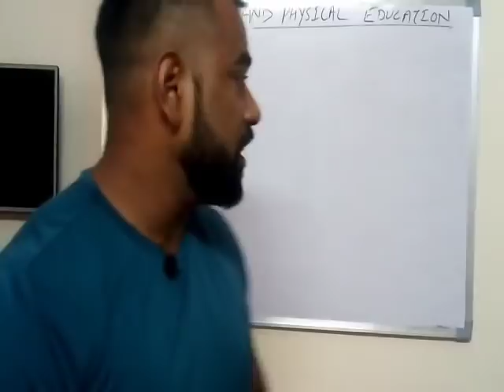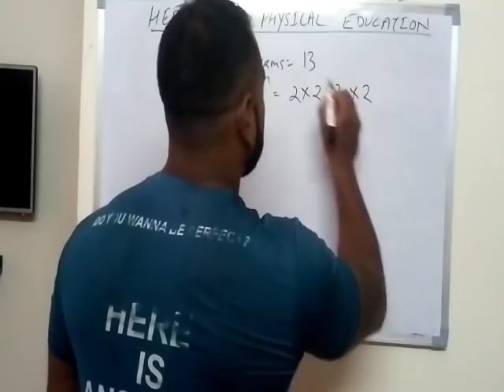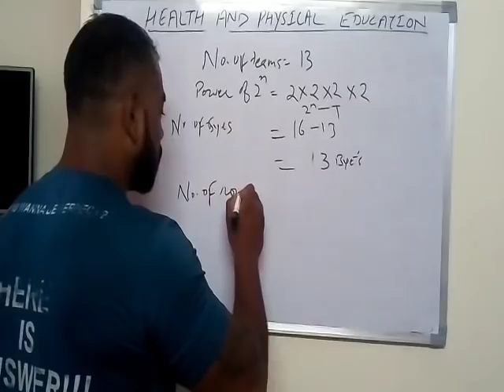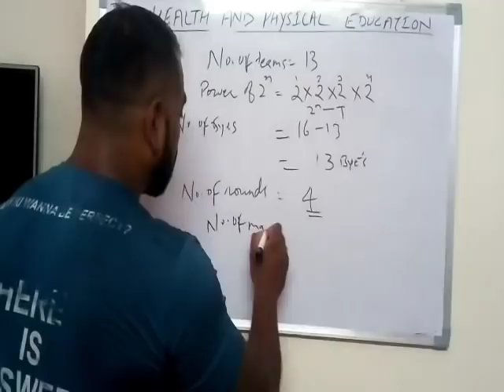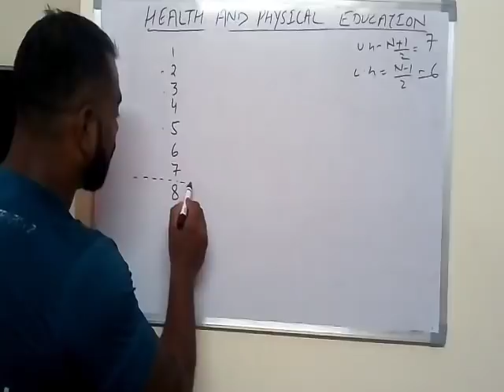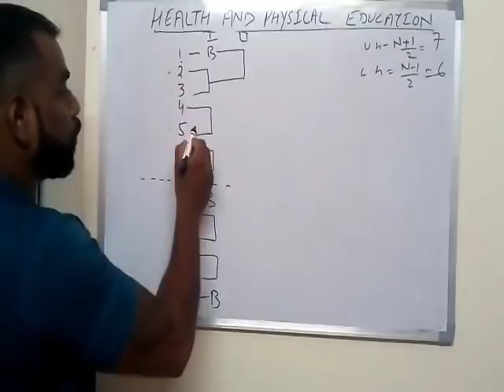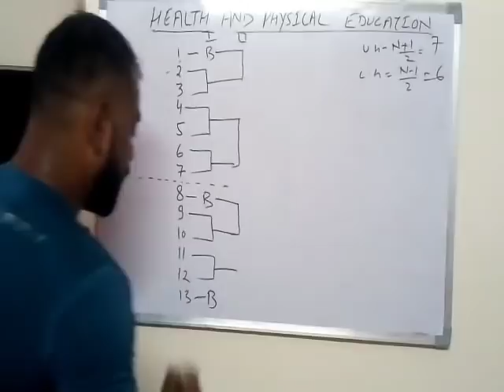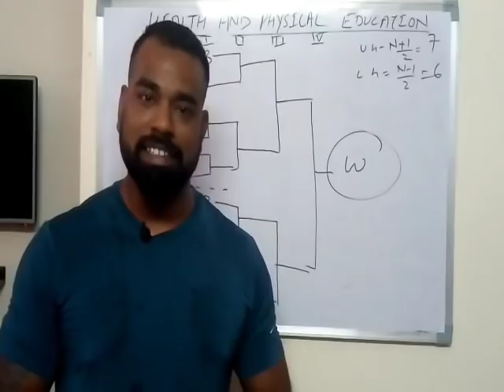How to make fixture on knock-out basis | bye | total rounds | seeding |health and physical education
This video is all about fixture planning on knock out basis. After watching this video you will able to make fixture by your own